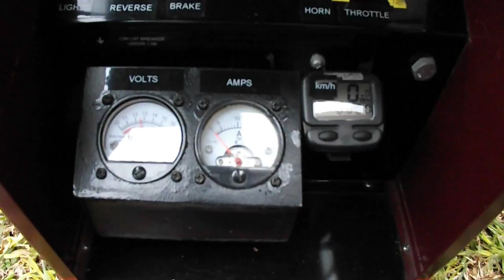More Backyard Railway - with 5 inch gauge Maxitrak Planet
The mark II version of my temporary backyard railway. Well, the third I suppose, but the previous was simply extending the first line and in a location I knew it would never stay.
This attempt is closer to what the permanent line will look like. I'm just rearranging the track panels like a giant train set to see what works best, and whether the 7.5m radius curves would actually fit around the back of the house. And I was surprised to find that they do.

The rear and south side of the yard have been neglected for a long time, so building this railway will give me the excuse I've been avoiding to improve it over time with a bit of landscaping.

As with the previous video, the tracks are simply sitting loose (unjoined) on the grass. I've used some of the wooden sleepered sections this time. Being more flexible than the rigid steel-sleeper sections, I had a lot more derailments this time. This has been more to do with height differences than misaligned ends. So it shows the importance of a proper base for the track. But I already knew that before I did this. Frankly I'm surprised I was able to run the train at all doing things this way.

Okay, enough playing. On with the serious earthworks.